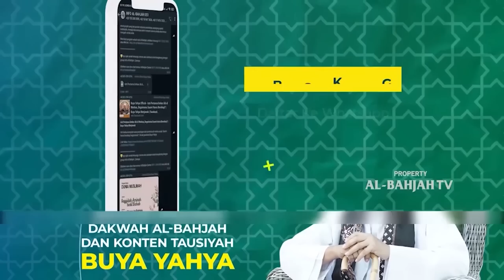Warga Iuran untuk Acara 17 Agustusan. Bagaimanakah Hukumnya? | Buya Yahya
No. Rek : 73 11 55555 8
Kode Bank : 451
a/n : Al Bahjah TV